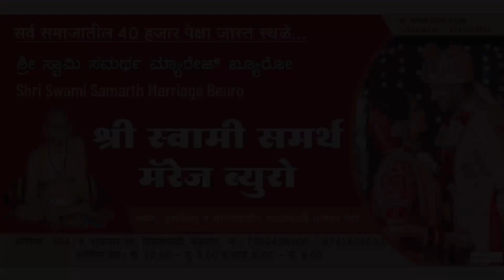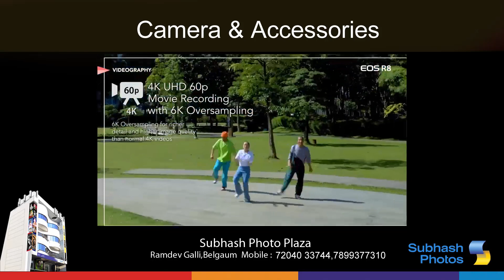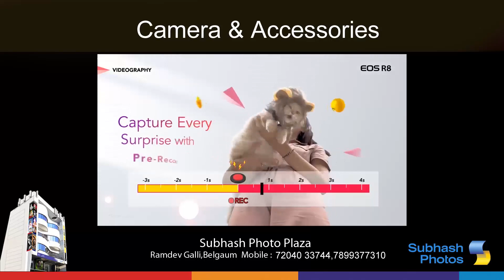स्मार्ट प्लस हिंदी न्यूज बुलेटीन 25-04-2023 | SMART PLUS HINDI TODAY'S BULLETIN NEWS​​​​​​​